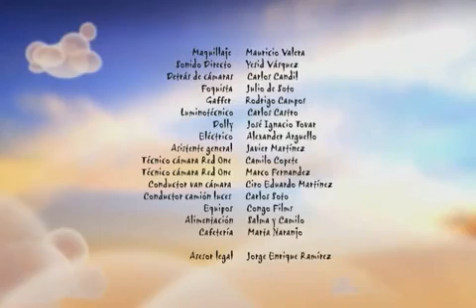Eco Yoga Festival, yoga para niños OMMMMMMMMM!!!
A través del yoga, los niños ejercitarán su respiración y aprenderán a relajarse para hacer frente al estrés, a las situaciones conflictivas y a la falta de concentración, problemas tan evidentes en la sociedad actual. El yoga les ayudará en su largo camino hacia el dominio físico y psíquico.

Beneficios de la práctica del yoga con los niños

1- Desarrollo y destreza de los músculos motores.
2- Flexibilidad en las articulaciones.
3- Mejora de los hábitos posturales de la columna vertebral.
4- Masaje de los órganos internos.
5- Mejoría en los hábitos de la respiración.
6- Estimulación de la circulación sanguínea.
7- Mejoría de la autoestima.
8- Baja en el nivel de estrés infantil.
9- Perfeccionamiento de los sentidos.
10- Agilidad y entereza.
11- Calma y relajamiento.
12- Estiramiento.
10- Mejor desarrollo de la atención, concentración, memoria e imaginación.
11- Armonización de la personalidad y el carácter.
12- Oportuna canalización de la energía física.
13- Mejor comprensión e interacción con los demás.

Recursos y práctica del yoga con niños
Las clases de yoga asocian el trabajo corporal y mental. Tratándose de niños, la motivación es un factor muy importante. En razón de eso, es conveniente que en una clase de yoga no haya más de 15 niños reunidos.

Los niños deben sentirse cómodos y relajados. Deben vestirse con ropas holgadas, ligeras, confortables y que les permitan hacer cualquier movimiento con comodidad. Las clases deben sean ministradas en un ambiente limpio, tranquilo, ventilado y silencioso. Se pueden utilizar colchonetas o alfombrillas apropiadas y los niños pueden estar descalzos o con calcetines.

El yoga puede ser practicado a cualquier hora del día, pero el mejor horario para su práctica es por la mañana. Además es recomendable que se evite la ingestión de alimentos sólidos dos horas antes de su práctica.

La respiración del Yoga
La respiración es una parte integral del yoga. El inhalar y exhalar por la nariz es esencial para que el niño pueda estirarse y obtener el equilibrio necesario para empezar a practicar las posturas del yoga.

Una vez que el grupo controle su respiración, el profesor empezará con las posturas. El objetivo de las posturas es, desde los órganos exteriores, ir calmando a los órganos interiores. Con los niños, las posiciones hay que ir practicándolas poco a poco. Lo ideal, al principio, es que aprendan a respirar, relajarse, después a concentrarse.

Para los niños, el yoga debe ser practicado como se tratara de un juego. No se debe exigirles que repitan una postura una y otra vez porque eso puede convertirse en algo muy aburrido para ellos.

Hay que ir variando las posturas y los movimientos despacio y a un ritmo que los pequeños no pierdan la concentración. Como ya hemos dicho, el ánimo y la motivación son cruciales en este sentido; el respeto, la moderación, y una actitud positiva y alegre, también.

¿Te parece difícil que tu hijo o hija consiga mantenerse quieto, callado y concentrado en una de las posiciones del yoga? Seguro que a muchos padres les parecerán casi imposible, pero la verdad es que la práctica del yoga os demostrará que todo es posible. Todo dependerá de la motivación, paciencia, persistencia y trabajo conjunto entre los padres y el profesor de yoga del niño.